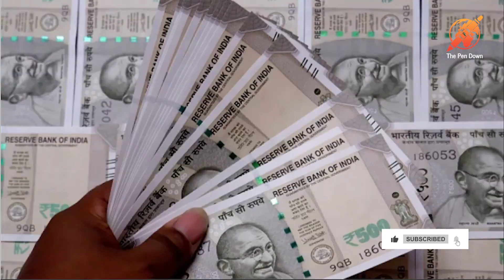चढ़ावे से भरा राम मंदिर का खजाना....... देखिए the pen down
अयोध्या में नवनिर्मित राममंदिर में रामलला की प्राण प्रतिष्ठा हो चुकी है । प्रभु श्रीराम भगवान विष्णु के अवतार हैं तो सीताजी माता लक्ष्मी हैं । जहां राम होंगे वहां सीता भी होंगी ..और अयोध्या में तो सीताजी का आगमन लक्ष्मी जी के रूप में हुआ है .कैसे देखिए @the pen down Report